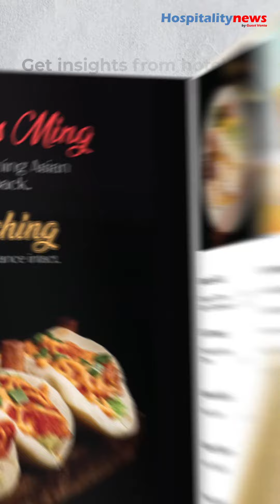Your Hospitality Hub Connecting Vendors, Job Seekers & Industry Leaders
🏨 Welcome to the all-in-one solution for the hospitality industry! we connect hospitality vendors and job seekers, making it easier than ever to reach potential decision-makers and industry professionals. 🤝 Our magazine is the go-to source for the best professionals, chefs, and industry leaders, and we offer ad space for those looking to showcase their products and services. 📰 Explore the world of hospitality with us.